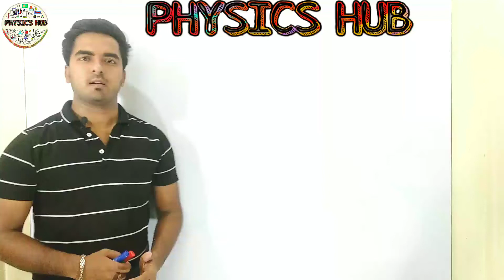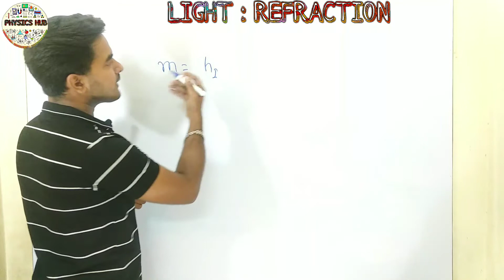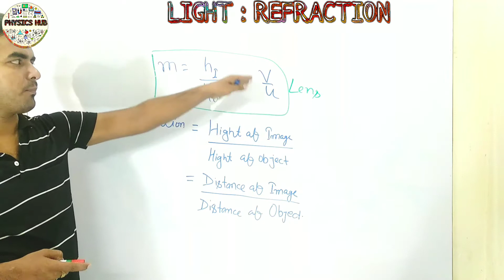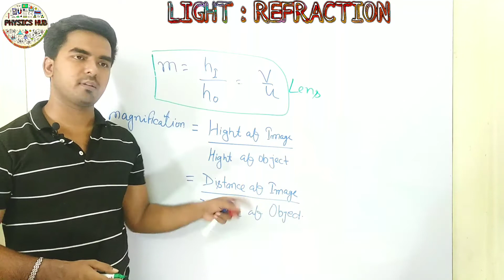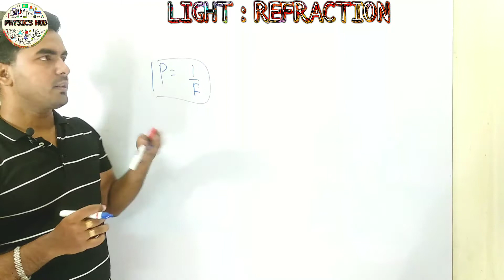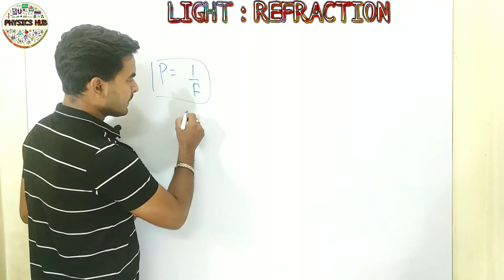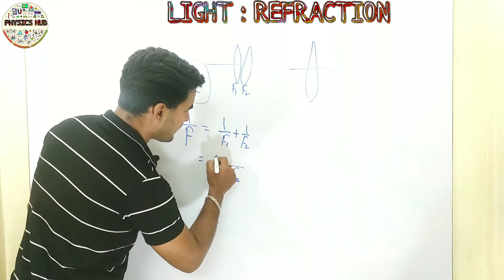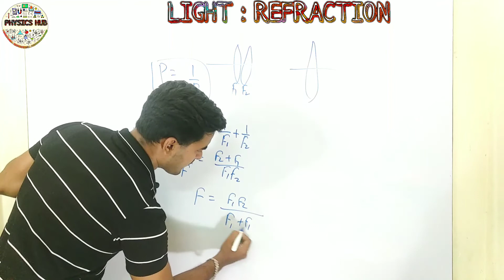REFRACTION lec -9 | Magnification in lens | Lenses in contact | PHYSICS HUB 2021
In this video I'm going to explain what is Magnification in lens and how to calculate the power of lenses in contact in very intresting way.

1 power of lens in contact
2 magnification of lens